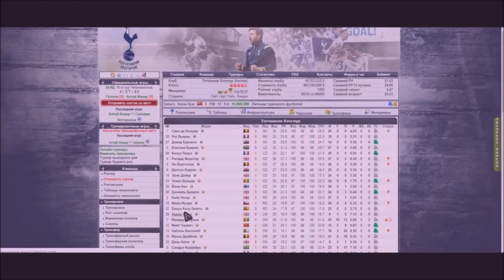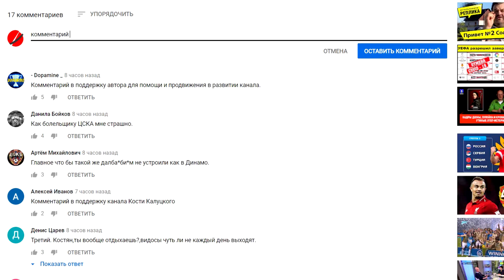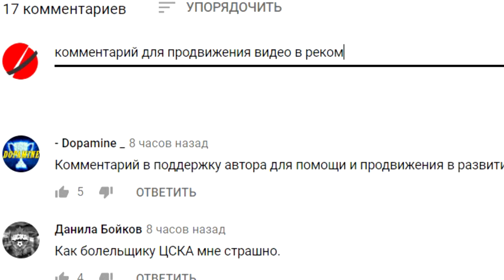Промес вернётся в "Спартак"? Он усилит команду?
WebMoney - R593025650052